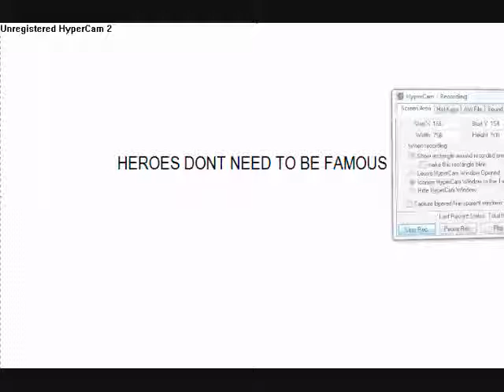Ovechkin- Hero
Ovechkin
Vindicated